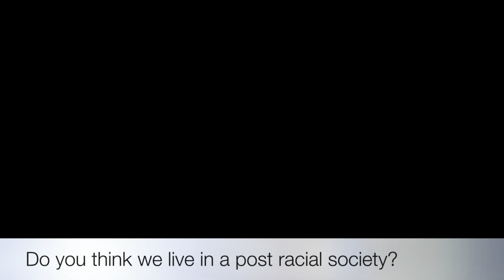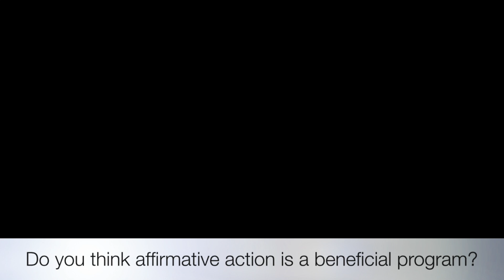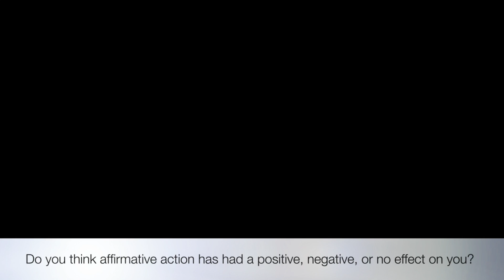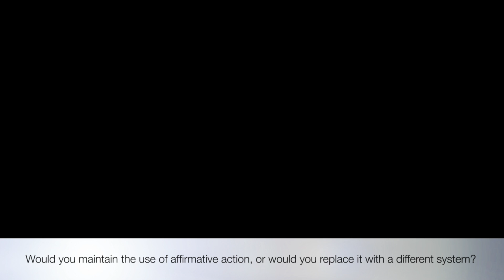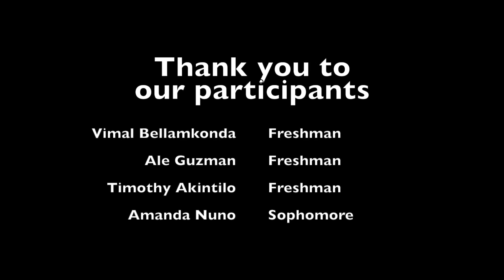Affirmative Action Response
This video is college students' responses to an Affirmative Action video called White Guilt. The students all attend UIC, and the video was created for our Honors 123 class.